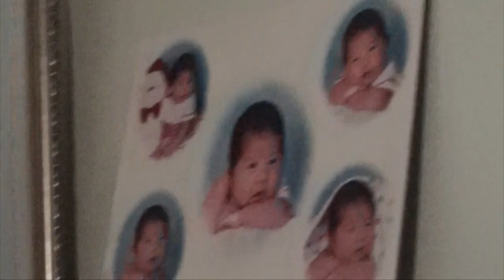VLOGMAS DAY 6! CHRISTMAS KARAOKE WONDERLAND | Rogerthatren vlogs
Hey guys! Welcome to day 6 of VLOGMAS!!! Hope you enjoyed this eventful vlog.